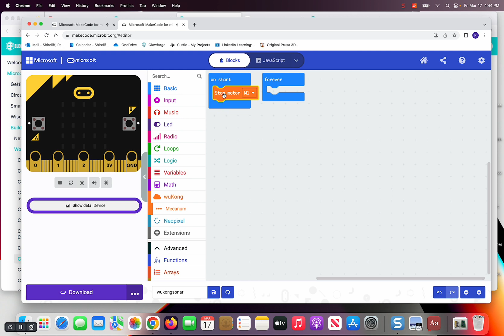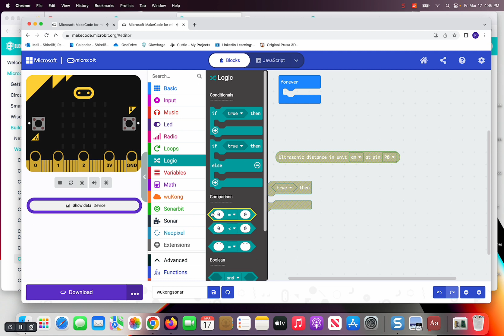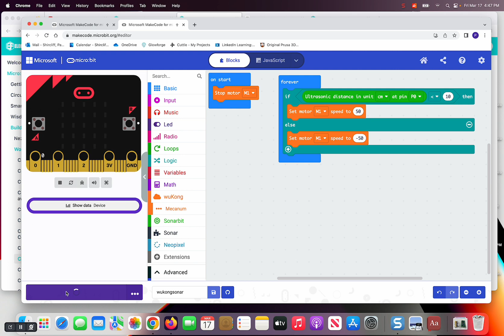wukong&sonar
using a sonarbit and the wukong expansion board

this sonarbit only uses 3 pins (V GND signal)
you need this block of code (put in the search after clicking on "extensions")

You could use a different HCSR04 sensor that needs 4 pins (V GND trig echo) and other "sonar" extensions